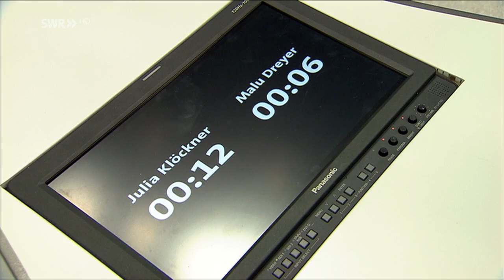Fritz Frey über Wahlberichterstattung; LSARP 16:00; 01.03.2016; SWR RP HD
Lässt sich Wahlberichterstattung im SWR eigentlich mit Fastnacht
vergleichen? Klares Ja! Denn Fritz Frey, der ist übrigens "Chefredakteur" beim SWR, macht das doch auch...

Hätte ich jetzt nicht erwartet, aber wenn es einer weiss, dann er.

Quelle: Satstream